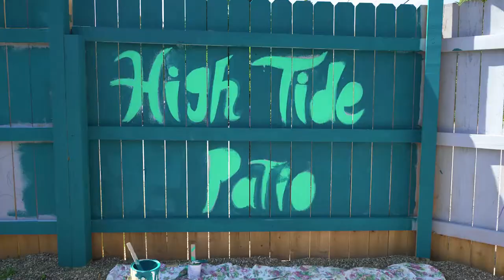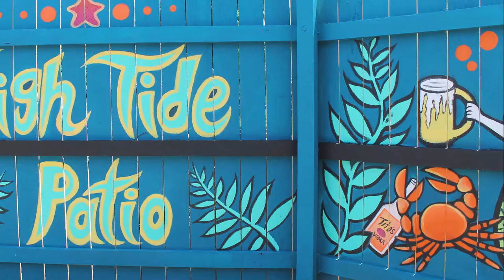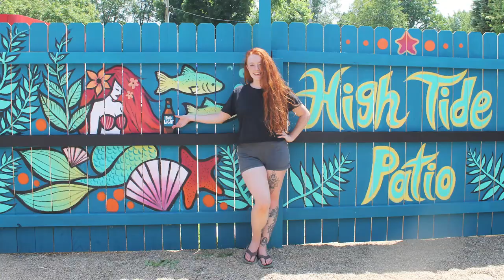High Tide Mural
Mural painting at the High Tide
at Geneva on the Lake
mural by Tessa LeBaron
Video by Austin Barbian